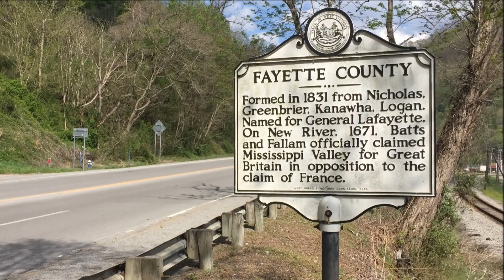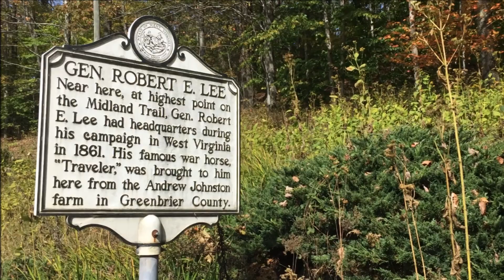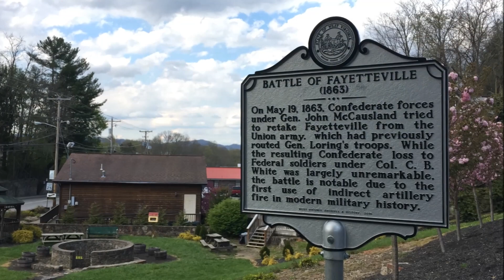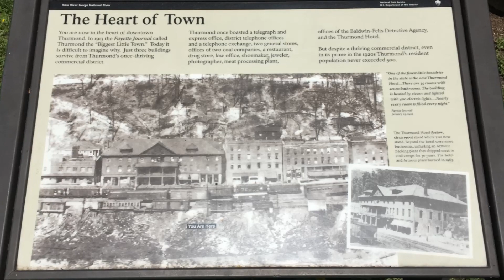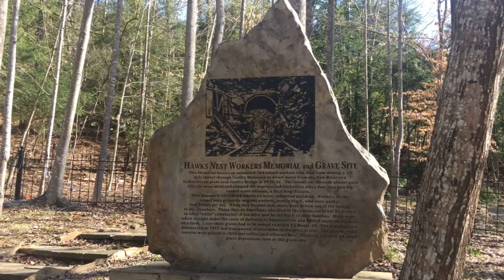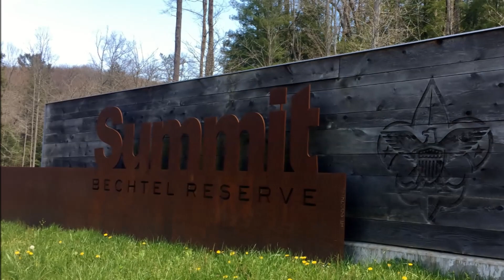Fayette County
On the Road in West Virginia: Our 55 Counties, Fayette County